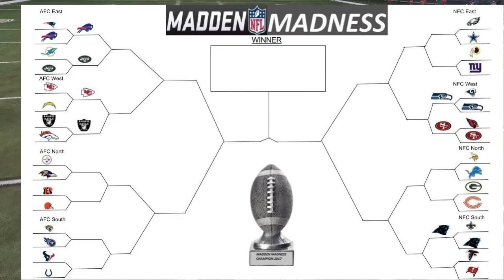IT GOES DOWN TO THE WIRE!! Madden Madness Round 1 Game 7 - Miami Dolphins vs New York Jets